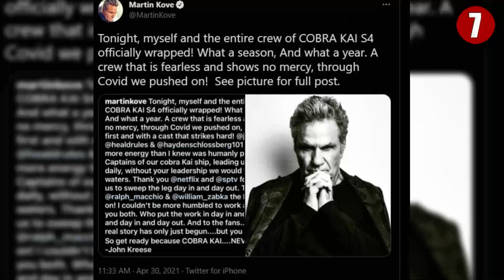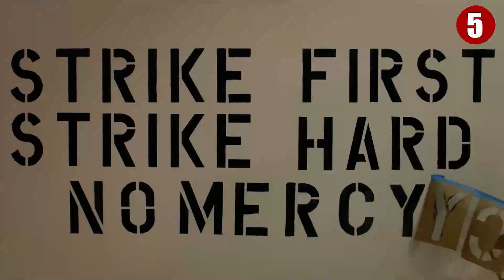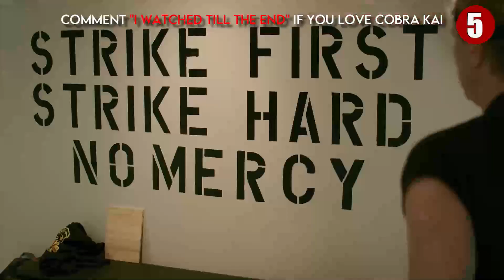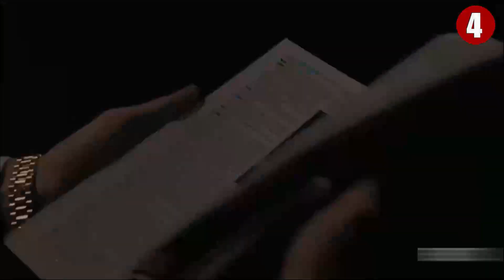Cobra Kai Season 5 Top 10 Predictions To Happen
Join us in today’s video as we show you Cobra Kai Season 5 Top 10 Predictions To Happen. Cobra Kai Season 4 is coming. The question is, when can you expect to see it? Netflix recently released Cobra Kai season 3 (a week early) as a New Year's treat and fans are already clamoring for more episodes. While waiting for the release date of the next season, make sure to watch this video! You won't believe what will happen in the next season. It's intense!

Be sure to watch the whole video for the full details about this and in addition, do us a favor and like the video and subscribe and turn on the notification bell.